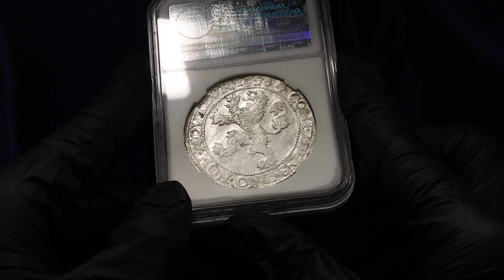Lot 981 Netherlands West Friesland 1 Lion Daalder 1650 NNR MS61